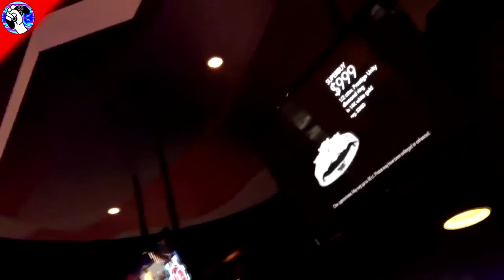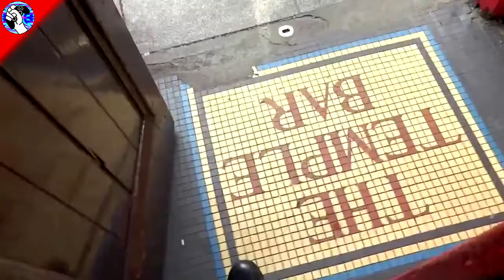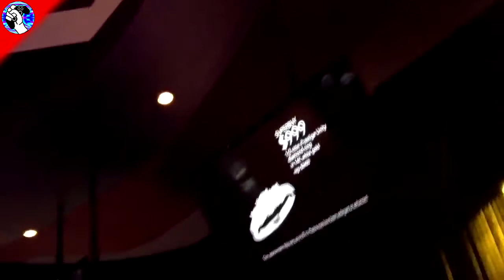LA TABERNA DEL GAMER - Películas de Héroes para videojuegos o juegos para crear péliculas